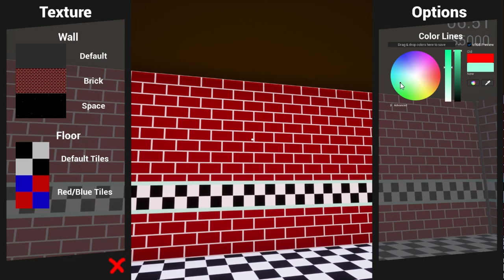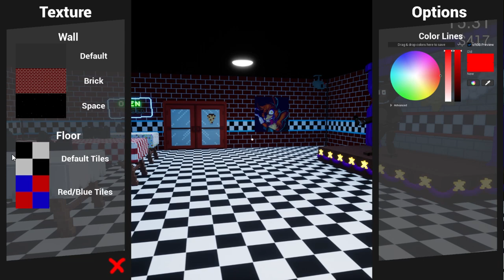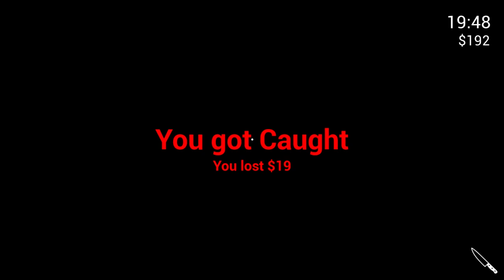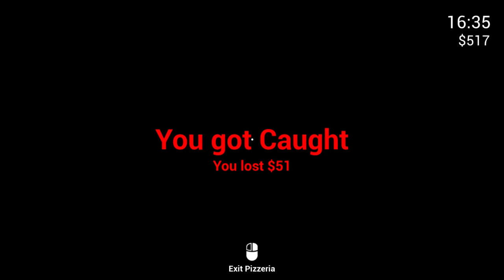FNAF: Killer in Purple 2 2023 Full Game Walkthrough Part 1 (EARLY ACCESS)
Video by
IULITMx